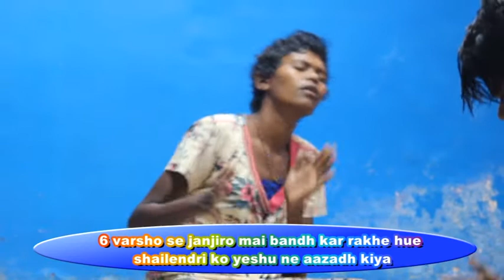जंजीर भी खुल जाते हैं यीशु के नाम से // Mesg By // Br MKP Somanathan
SWARGEEYA MANNA TV
BHILAI CHHATTISGARH N INDIA